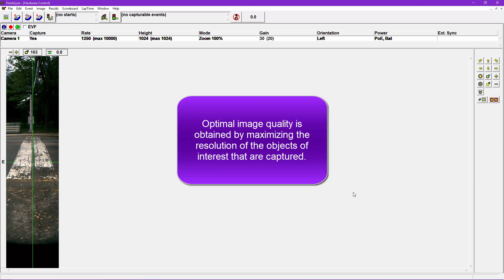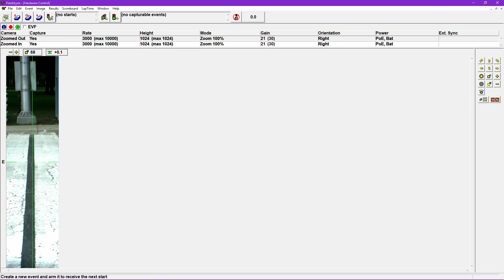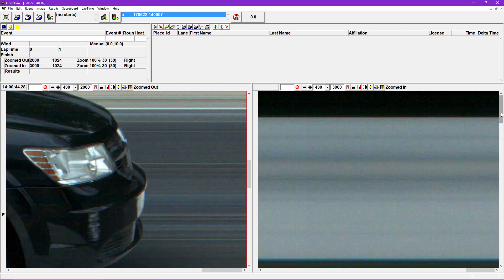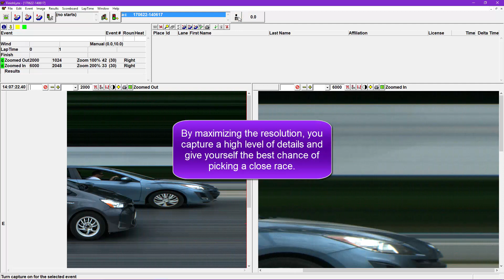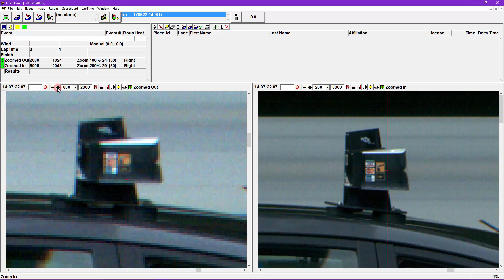Optimize Image Quality & Time Resolution on the Vision PRO Camera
The smaller image sensor on the EtherLynx Vision PRO photo-finish camera brings several benefits. This video shows you how to choose the correct lens, zoom, frame rate, zoom/pixel mode, and camera settings to optimize image quality on the EtherLynx Vision PRO camera for high-speed sports timing applications.

00:00 - Optimize Image Quality & Time Resolution on the Vision PRO Camera
00:32 - Step 1: Select the right lens
01:12 - Step 2: Use the full height on the image sensor
01:34 - Compare the images from 2 Vision PRO cameras
03:17 - Step 3 (Optional): Use digital zoom to further increase resolution